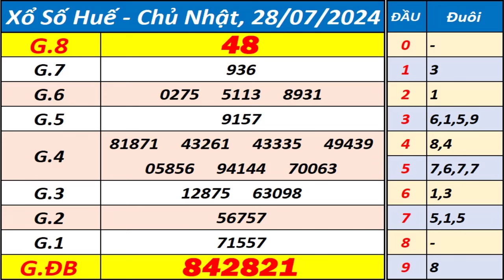Xổ số Huế ngày 28 tháng 7 - XSTTH - KQXSTTH - SXTTH - Xổ số kiến thiết Thừa Thiên Huế hôm nay